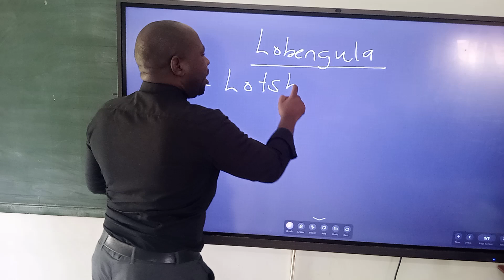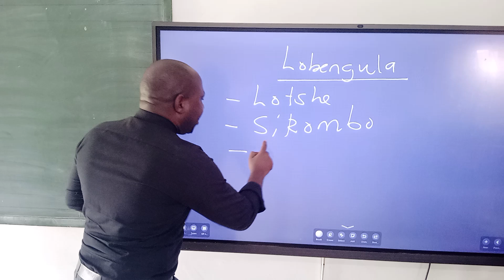Lobengula's lnduna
Manners Msongelwa, MUSO